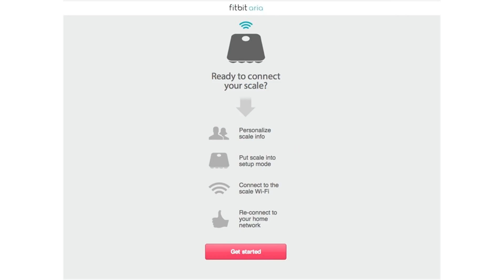fitbit aria smart scale